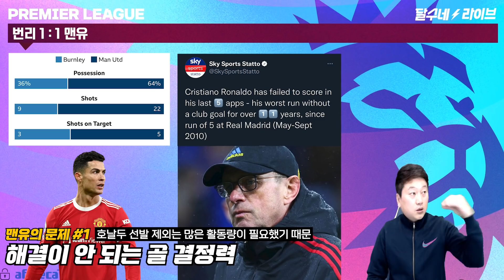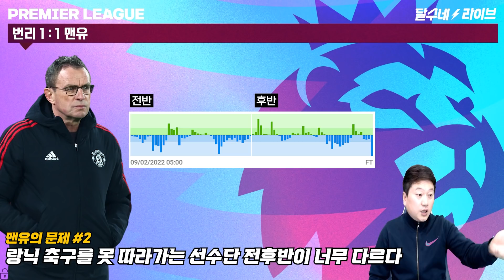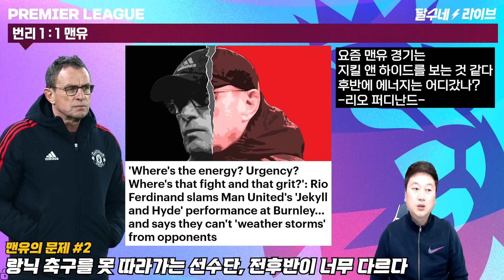맨유 전설 "팀이 지킬과 하이드 같다" 호날두는 11년 최악 결정력 [달수네라이브]